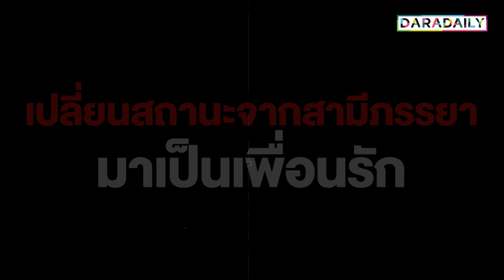ปิดฉากชีวิตคู่ “นิวเคลียร์-เพชรจ้า” รัก 11 ปี ถึงทางตัน ขอทำหน้าที่พ่อแม่ให้ดีที่สุด